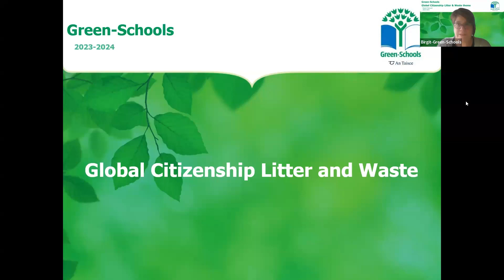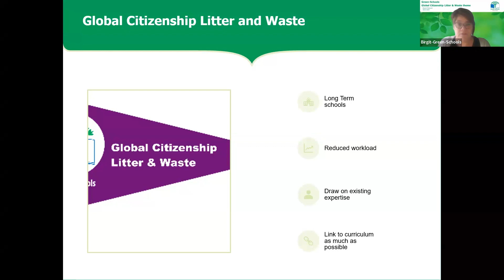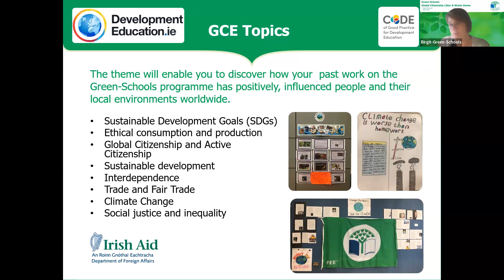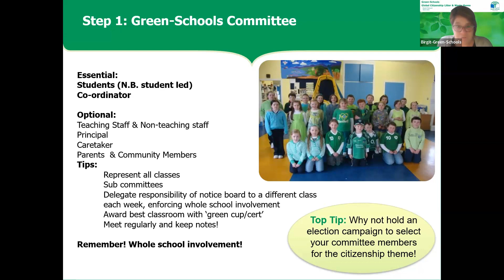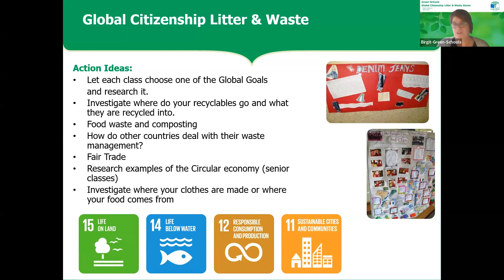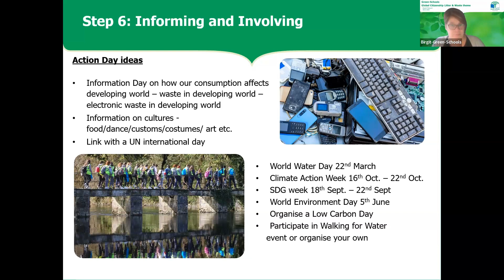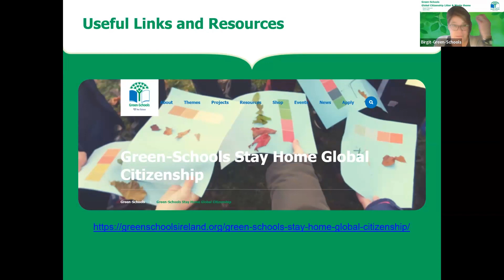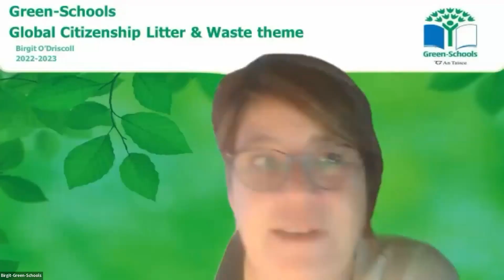GC Litter & Waste Seminar Recording 23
Everything you need to know about working on your theme!